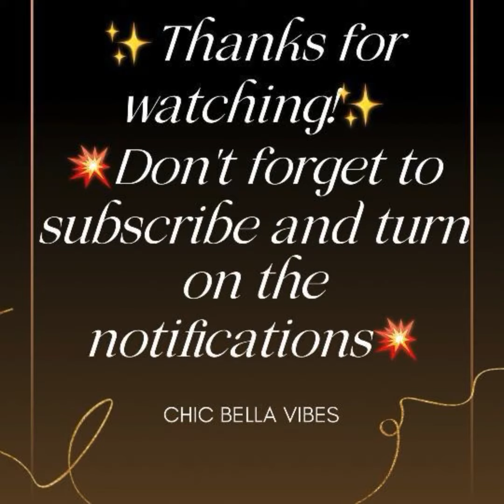The meaning of the 5 NAMES starting with F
💥A name is much more than just a name! Hidden within your name is a SPECIAL meaning💥

The meaning of the 5 NAMES starting with F: FREYA, FAITH, FINLAY, FAYE, FENNA